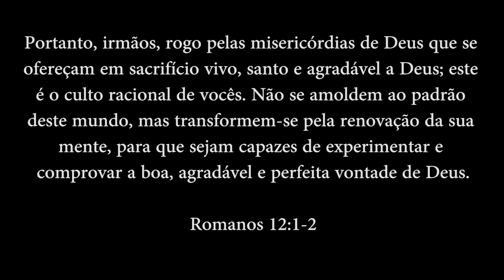Adoração reconhecida - Harpa Cristã 51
Orquestra Hymn of Praise

Gravação realizada no Culto de Santa Ceia da ADSA dia 05/02/2021.